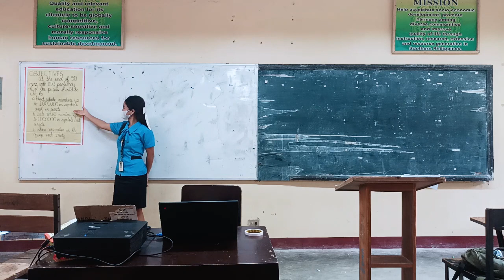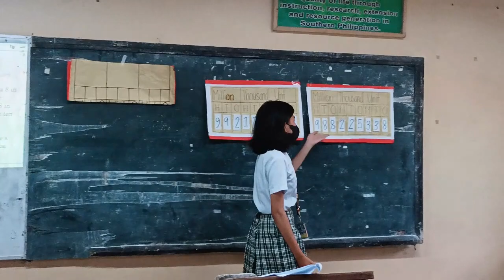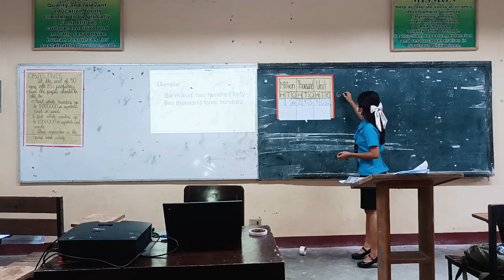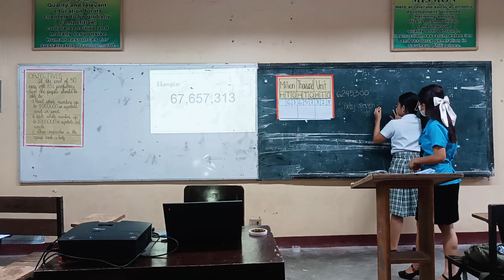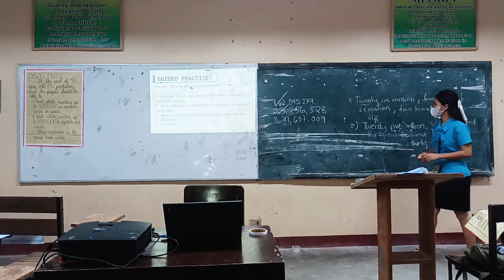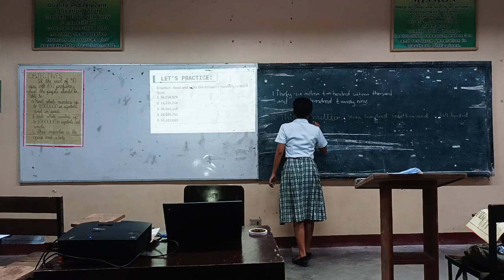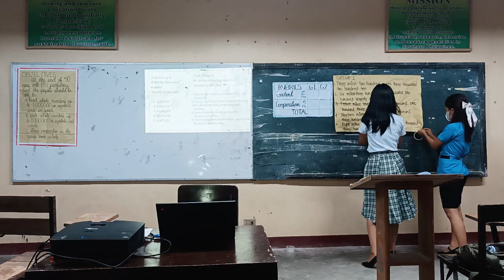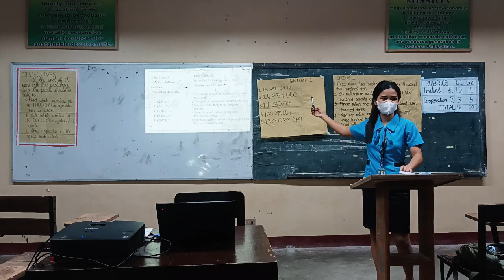Reading and Writing Whole Numbers Math Teaching Demonstration